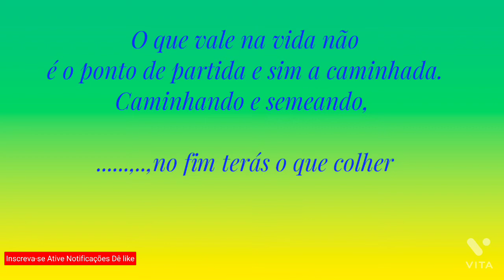Springtime floração e dicas importante de cultivo